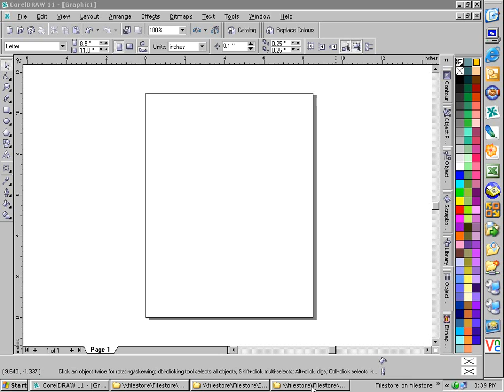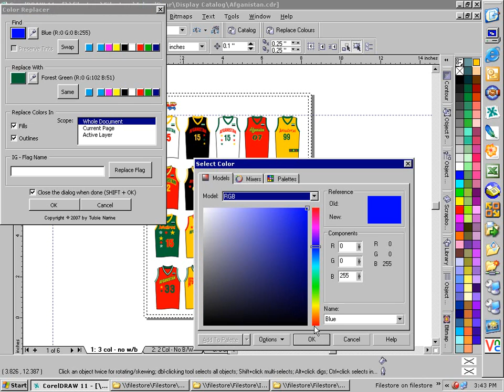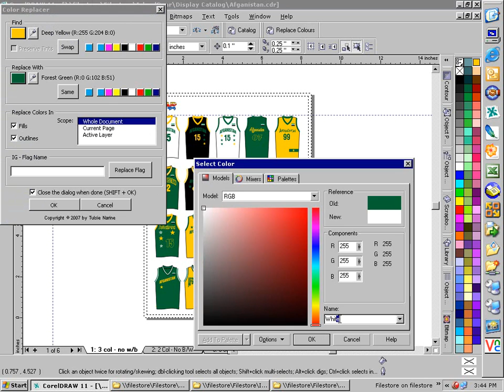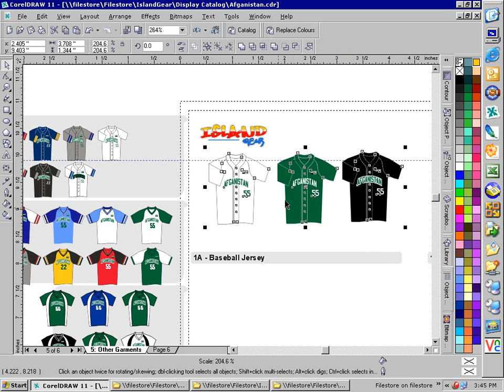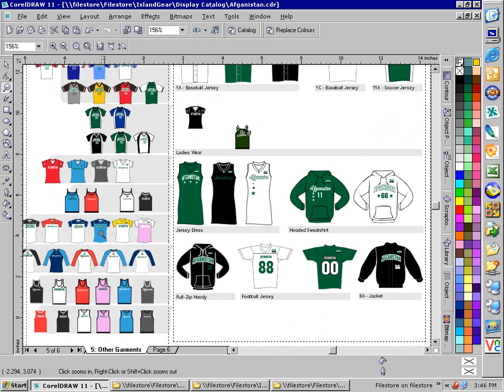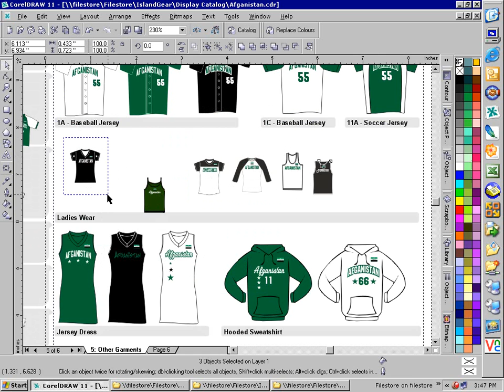Corel & Macros: Island Gear Catalog 2 _219